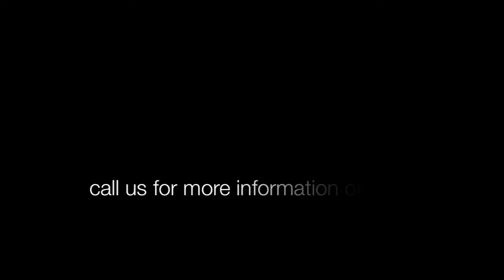Glamping in the South East - Glamping in Sussex with Tipis (Teepees) and Yurts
Glamping in the South East, Glamping in Sussex near Hastings, Rye and Battle. Tipis and Yurts